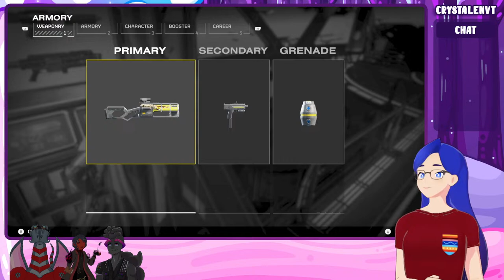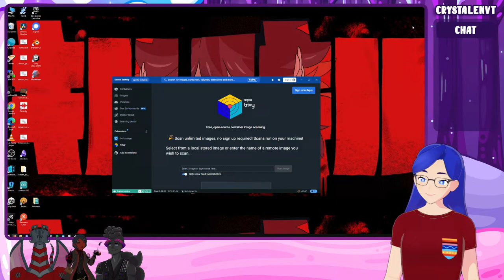VTuber's administer Super Democracy [Helldivers 2 Collab]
Democracy for Super Earth, administered by VTubers

Hello! Welcome to the stream! I am CrystalENVT, or Crystal for short. I am an LGBT streamer & video creator, I stream about 16 hours & upload a couple videos a week!